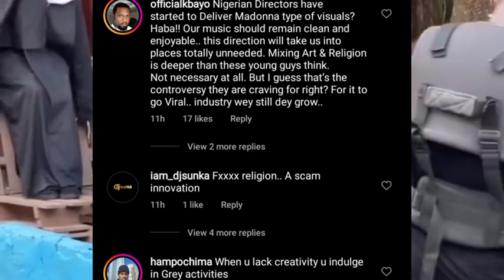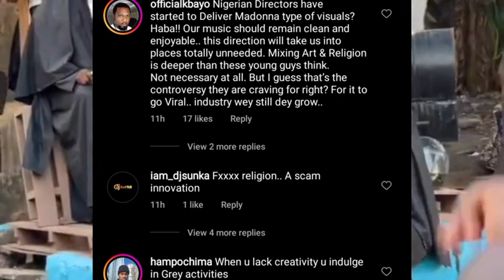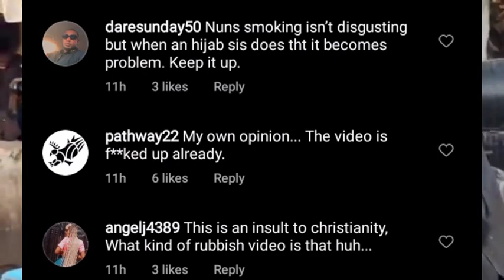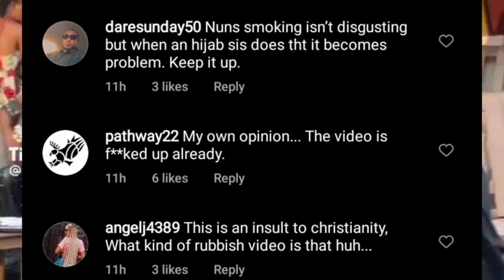Shocked! Angry Fans Blast Kizzdaniel, Buju & Seyivibez Over Newly Release GWAGWALADA Video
Kizzdaniel, Buju and Seyivibez newly released Music video GWAGWALADA has caused alot reactions on social media, angrily fans has come out to blast Kizzdaniel, Buju and Seyivibez over this video because they claim it's a disrespect to Christianity. f you watch this video very well you will notice some girls dressed exactly like Reverend sisters was seen smoking in the video, this act has starred alot of reactions and many has come to condemned it because they said is a disrespect to Christianity as a whole.